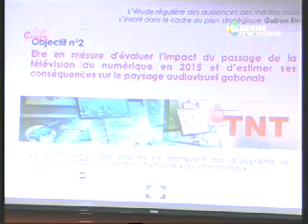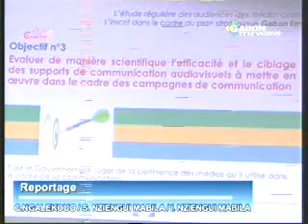MP2 Feb06 201237 0